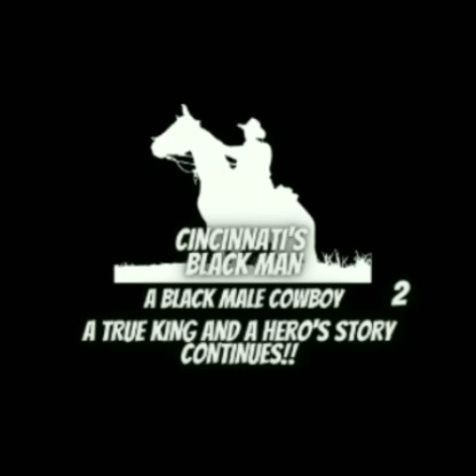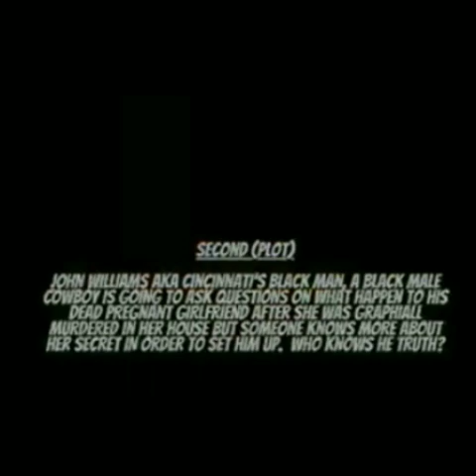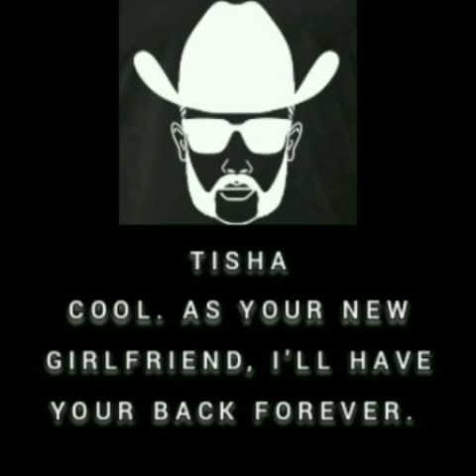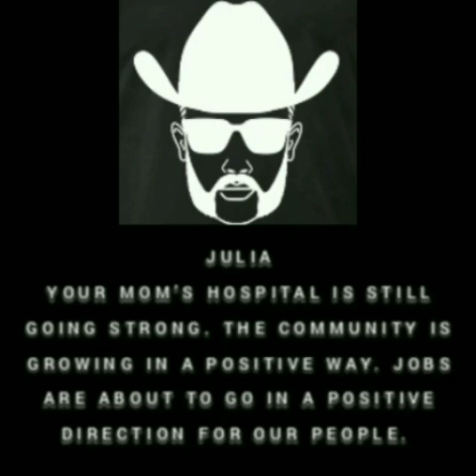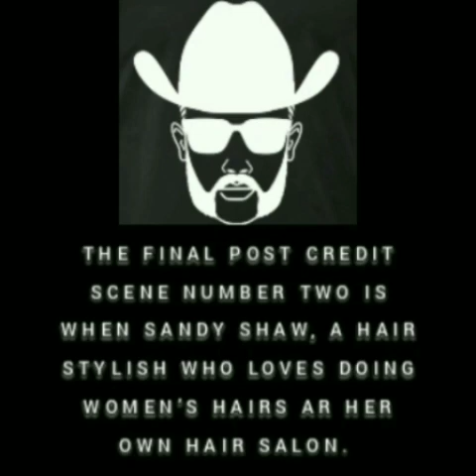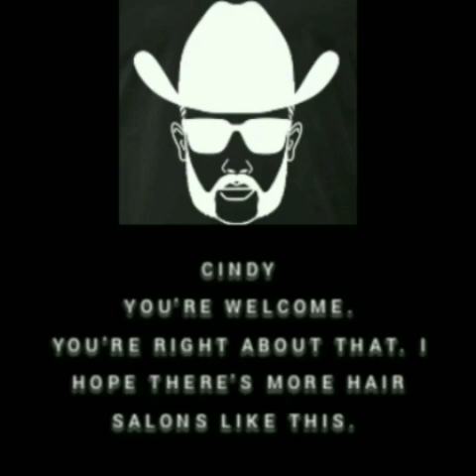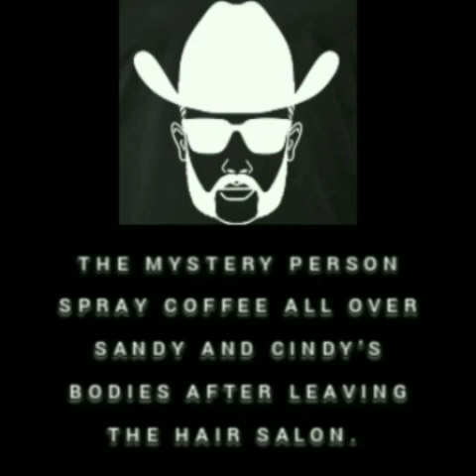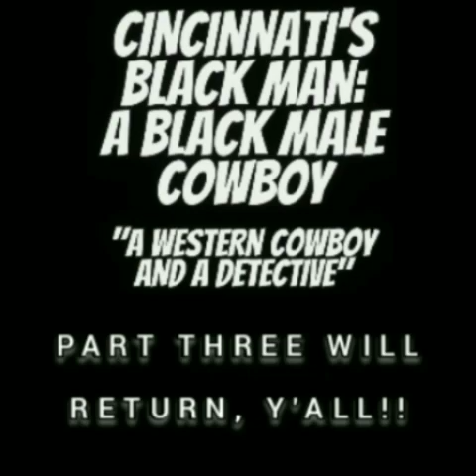Cincinnati's Black Man 2 (Official Western Post Credit Scenes)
Cincinnati's Black Man 2 (Official Western Post Credit Scenes) (YouTube Black Cinema) starts right now!!!